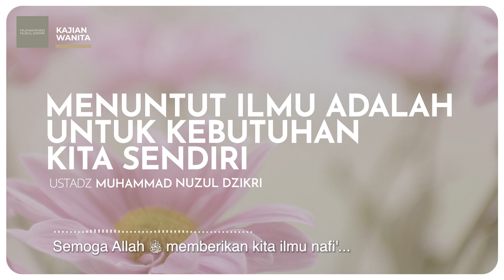MENUNTUT ILMU ADALAH UNTUK KEBUTUHAN KITA SENDIRI (1 menitan)